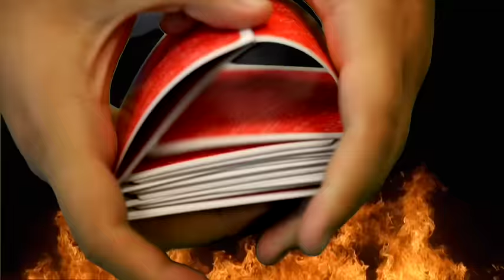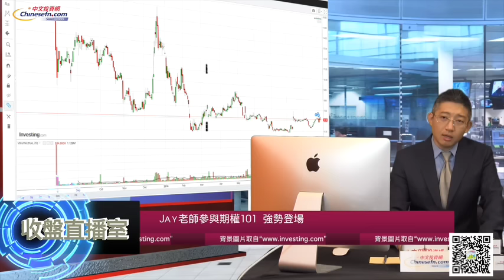1006『收盤直播室』非農數據公佈前 Jay：謹慎看盤